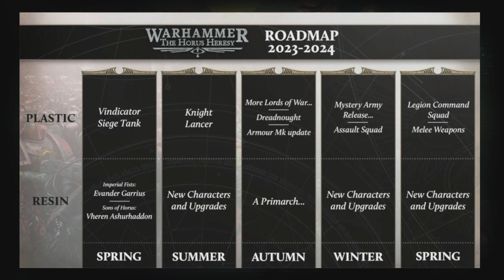Monday Mutterings! Horus Heresy and Warhammer 40k preview thoughts!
In this episode, we discuss the recet previews of new Horus Heresy releases and 40k 10th edition! WH40k Inquisitor Martyr gameplay for background!